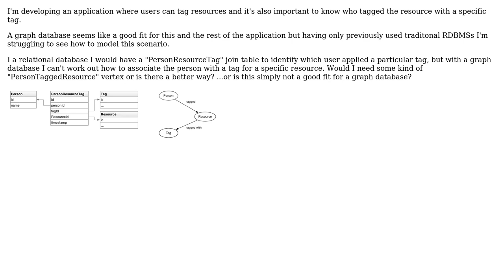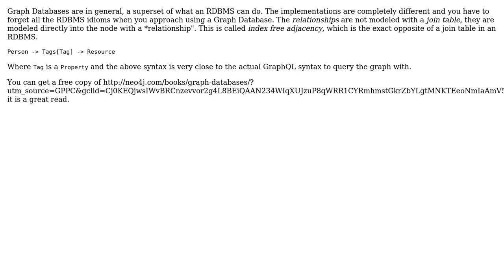Software Engineering: How can I model this scenario in a graph database?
With thanks & praise to God, and with thanks to the many people who have made this project possible! You are responsible for your own actions.